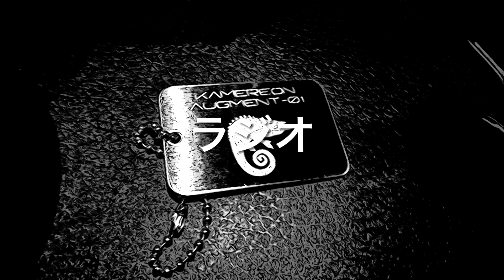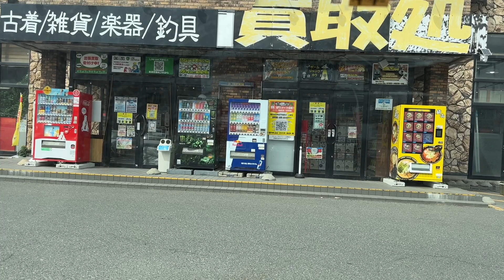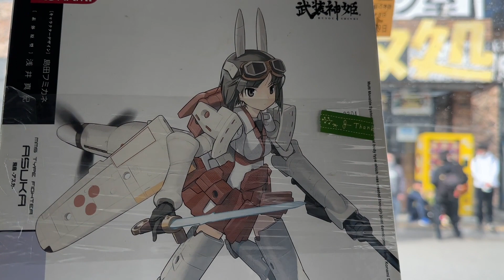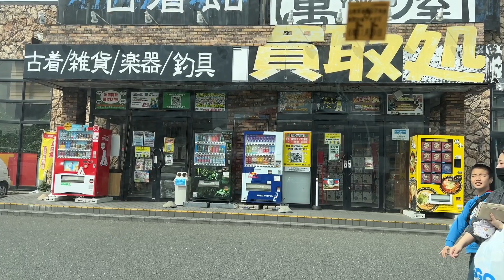シン・仮面ライダー名場面トーク【おもちゃ特撮アニメ雑談ラジオ・かでんフレンズ23】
【目次】

00:00 ラーメンの感想と世の中の値上げの波
02:35 シャニマスの30MS発売
04:20 謎の八戸のリサイクルショップ
07:35 シン・仮面ライダーの好きなシーンについて
20:29 萬屋の壁にいたキャラたちの話
22:22 萬屋八戸店で買ったもの紹介
22:50 ジュース談義
25:45 嫌いな食い物とうまい棒の嫌いな味
30:03 コオロギ食に物申すおじさんたち
33:20 選挙まだやってんの？